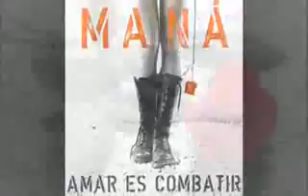!!! Labios Compartidos !!!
Amor mío...
Si estoy debajo del vaivén de tus piernas
Si estoy hundido en un vaivén de caderas
Esto es el cielo es mi cielo